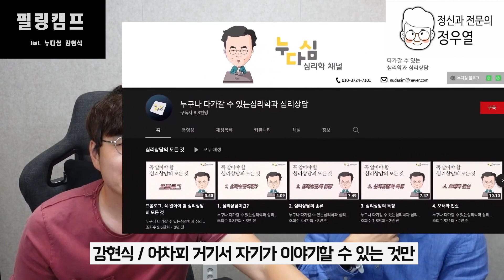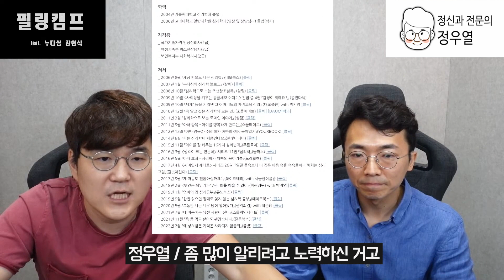감정 표현을 서로 연습하는 방법 - 강현식 심리학자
누다심 강현식 선생님과 집단치료에 대해 구체적으로 이야기했습니다